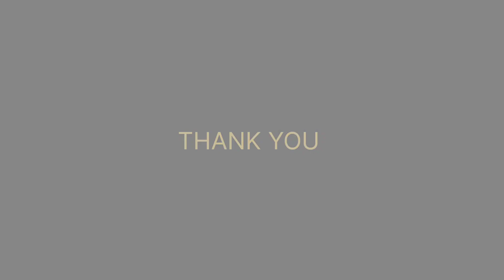Download🔽 Mahindra Excelo Mini Bus Mod In Bus Simulator Indonesia - Bussid Bus Mod - Bussid Car Mod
namo NARAYANA COWL bus mod in bussid
NAMO NArayana cowl bus livery for Bussid
KSRTC bus livery for bus Simulator Indonesia
KONDODY BS4 Bus Mod in Bussid
KONDODY BS4 PRIVATE bus livery for bus simulator indonesia
Kerala Blasters bus livery for Bussid
Three kings livery for bussid
grand bmr livery for bussid
Kerala bus mod in bussid
Canara pinto bus mod in bussid
Kondody bs3 Livery
kondody bs4 bus mod
kondody bs4livery
Ashok leyland bus mod in bussid
kerala bus mod
Scania Kallada Bus
Scania
bus games
bus driving simulator android ios
Bussid bus mod
Scorpio car mod in bussid
Android Gaming
gameplay
Bus parking and driving simulator
Bus game android
car racing games
bus gameplay
truck videos
Atal v3 livery
Atal v3  maruti  bus mod
malayalam gaming
malayalam gameplay
malayalam gaming channel
malayalam games play
malayalam games android
malayalam game review

IMPORTANT NOTE:- THIS VEHICLE NOT MADE BY ME. CREATED BY GIVEN CHANNELS BELLOW

Mod credit- bus players mods and livery

 ⭐POPULAR UPLOADS⭐

This video is not made to insult or defame any company, brand, corporation , community or a person.

THANK YOU SOO MUCH FOR YOUR SUPPORT GUYS.🤗